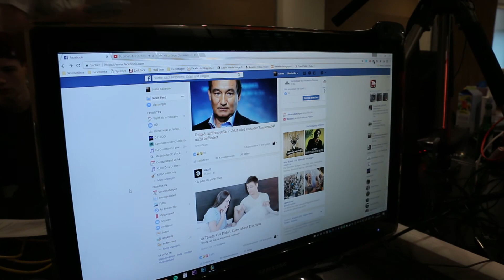Lan Party Vlog Nr 2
Besser spät als nie